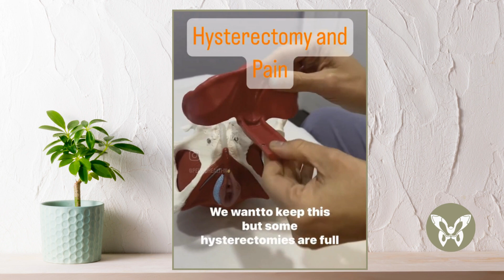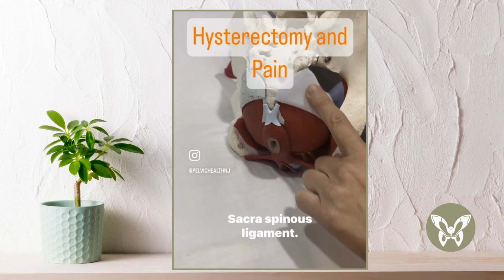Hysterectomy Pain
Do you have pain in your buttocks after a total hysterectomy? It may be because of where your vaginal canal is re-attached during surgery 🤔